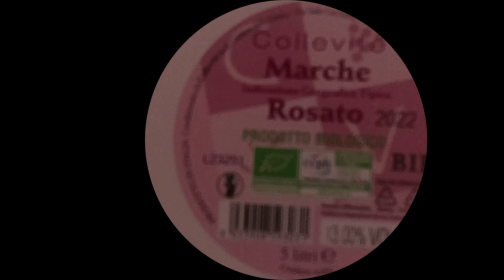Rosato, lo conosci davvero?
Il vino rosato o rose': dalla vendemmia alla vinificazione, i processi spiegati in modo semplice e i luoghi comuni riguardo ad un vino  che, per fortuna, sta tornando di moda.